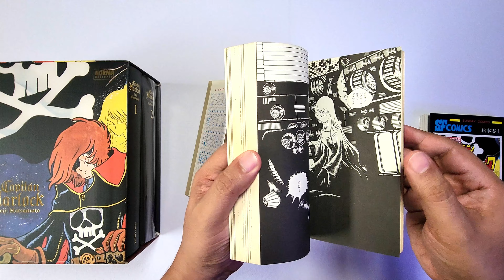🎉Nueva Intro Oficial 🚀 ¡Bienvenidos a Manga Collector!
¡Bienvenidos a Manga Collector! 🎉 | Nueva Intro Oficial 🚀

¡Hola, coleccionistas y fanáticos del manga! 👋 Te doy la más cálida bienvenida al canal Manga Collector, donde celebramos el mundo del manga en toda su gloria. Ya seas un veterano de la colección o estés comenzando tu viaje, ¡aquí encontrarás un lugar para compartir nuestra pasión!

📚 ¿Qué encontrarás en Manga Collector?

Reseñas de mangas y coleccionables:

- Lo último y lo mejor del mundo del manga.
- Unboxings exclusivos: Descubre ediciones limitadas y piezas únicas.
- Consejos de colección: Cómo cuidar, almacenar y expandir tu colección.
- Novedades y sorpresas: ¡Siempre hay algo nuevo para los fans!

Esta es la nueva intro oficial del canal, donde la pasión por el manga cobra vida.